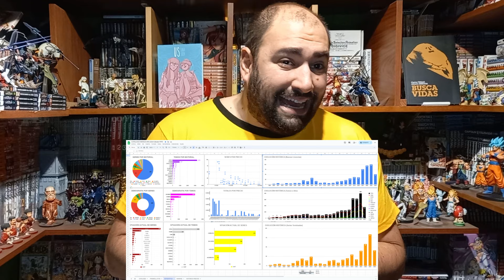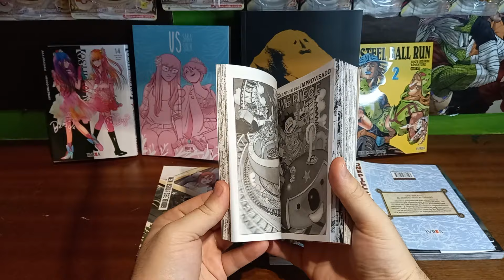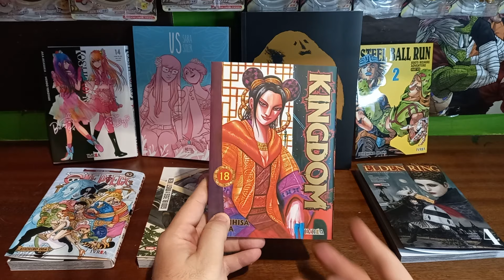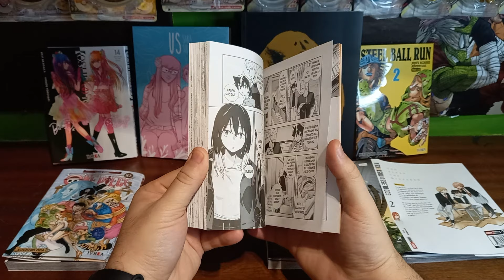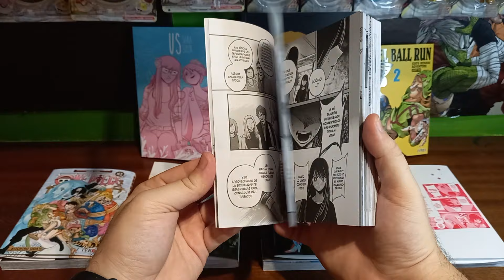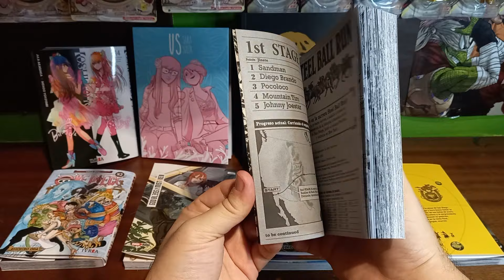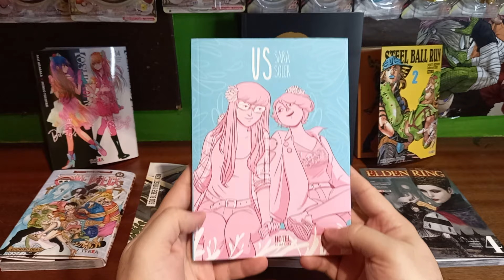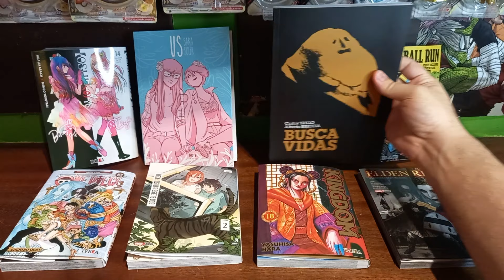MANGA Unboxing 154: Elden Ring, Kingdom, One Piece, Oshi no Ko, Steel Ball Run + Review BUSCAVIDAS 😕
UNBOXING de Mangas del 26 de Julio 2024 (Semana 30)
con Resumen Semanal (al inicio) y Novedades (al final)

                      10% DTO (Código: TRADEMANGA)

00:00 Intro
01:24 Resumen Semanal y Novedades
02:06 One Piece 82
04:14 Elden Ring 4
06:14 Kingdom 18
08:45 God Bless The Mistaken 2
11:04 Oshi no Ko 14
13:44 Jojo Steel Ball Run 2
16:46 Review: US de Sara Soler (unitario)
19:19 Review: BUSCAVIDAS de Trillo y Breccia (unitario)
22:49 Novedades Proxima Semana
24:27 Cerramos

*Resumen de Próximas Salidas (02/08/2024):*
👑 IVREA: - Bleach Remix 8, Chainsaw Man 17, Choujin X 4, Gantz 4, InuYasha 11, Iruma-Kun 6, MHA Team Up Mission 6, One Piece 83, Rurouni Kenshin 5, Saint Seiya 12, Solo Leveling 6, THE KING OF FIGHTERS 1 y Yu Yu Hakusho 14.
🥪 PANINI: - Jujutsu Kaisen 25, Kemono Jihen 18, Mabataki Yori Hayaku!! 6, Mushoku Tensei Novela 2, MY VILLAINS DAY OFF 1, ORBE 1 y Re Zero CH3 10.
🛸 OVNI: - BATMAN TORTUGAS 2
🏪 DISTRITO MANGA: - As The Gods Will 2 y SKIP AND LOAFER 1
🌎 PLANETA: - ASTROBOY 2, EL LIBRO DE BILL (unitario) y Hooky 3 (final)
🌌 UTOPIA: -
💭 KEMURI: -
👻 POP FICTION: -
👾 MOZTROS: -
🥐 MERCI:
🏨 HOTEL: